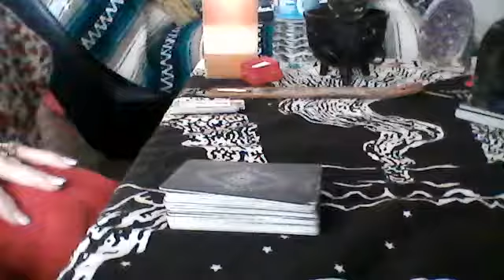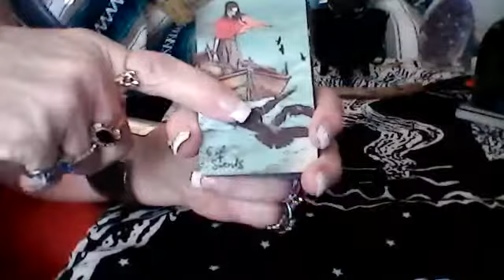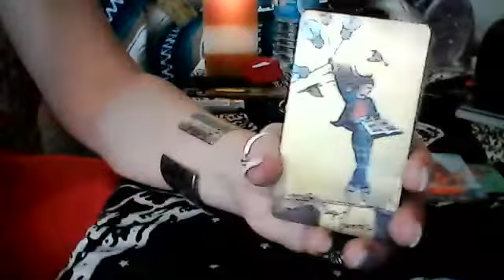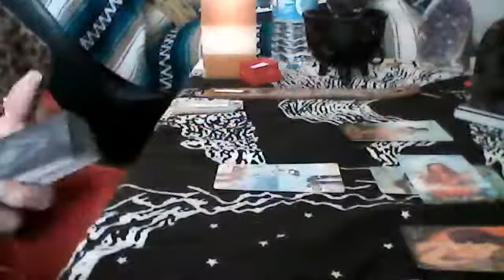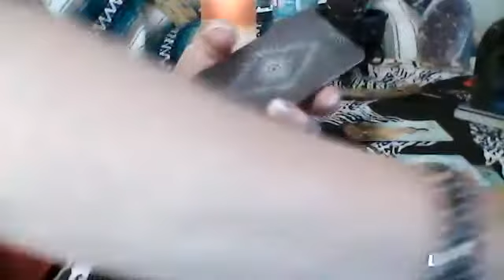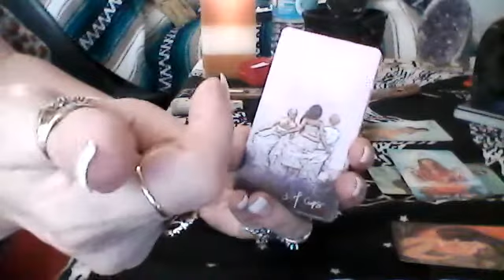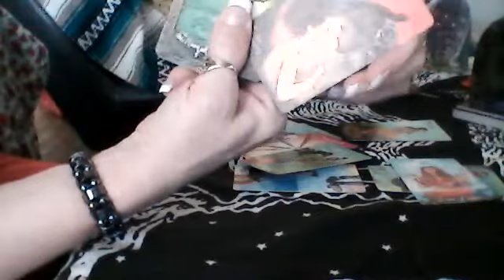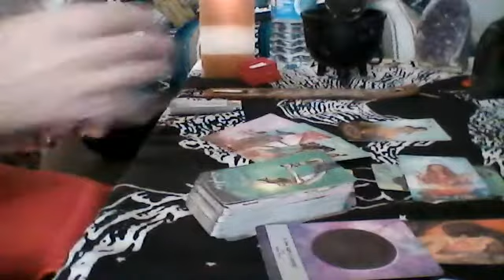The Lovers in Your Near Future - Amanda Wilkinson Tarot - July 19, 2021